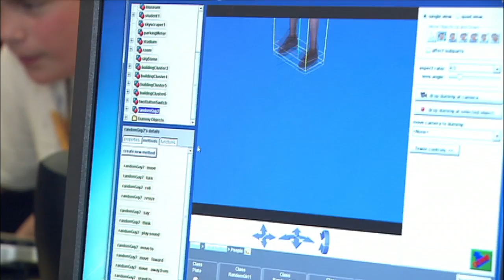Boiler Bytes: Adventures in Computer Science Camp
The 2011 Adventures in Computer Science Summer Camp for students entering grades 6-8 is scheduled for June 19-24 at Purdue University. The camp will take an in-depth look at computer science concepts such as programming and robotics and how they are used every day to make a difference in our world.